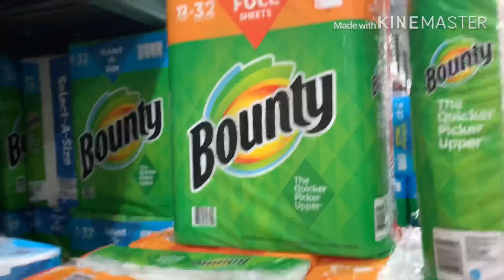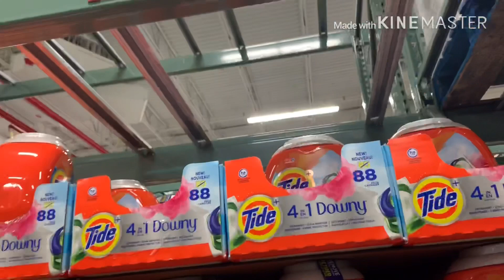Grocery from BJ’s in NewYork during corona virus spread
Food items shortage